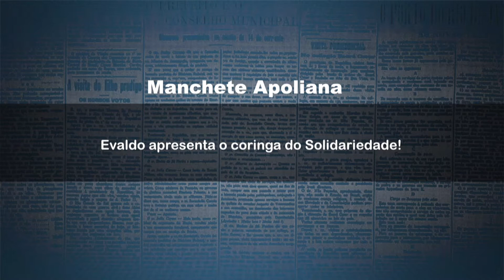Deputado é diagnosticado com Suinofobia